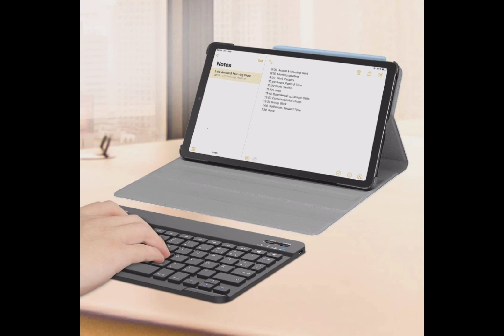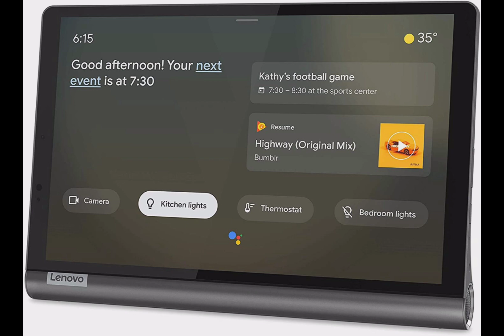Samsung apple lenovo nokia company || Tab Best Products and Keboard best quality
ONLINE SHOPPING